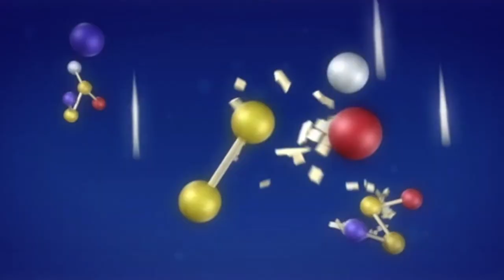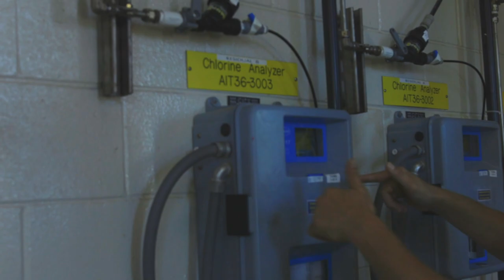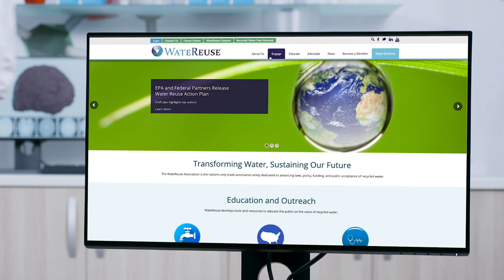Understanding Potable Reuse: A Safe and Sustainable Water Supply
Although water reuse is a proven, science-based process that has been used safely in communities around the world for decades, the public is often skeptical when the concept is first introduced into a community. Because of the nexus between water and health, the public naturally turns to the medical community for assurances about water quality. The medical community, in turn, relies on the scientific community and public health officials for their expertise in determining standards for water quality.